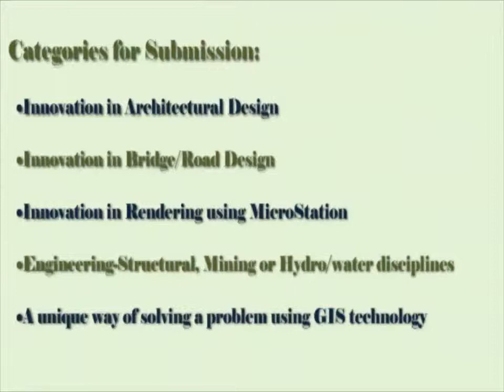Bentley Student Design Competition 2013